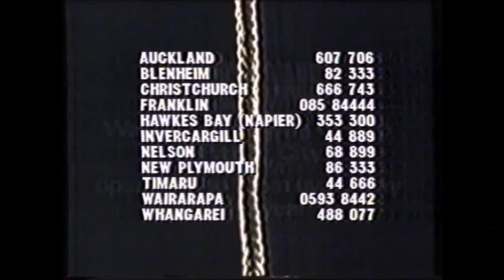Mock: Lifeline (Lifeline Aotearoa) TVC 1989 with John Sweetman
Last time, I uploaded the rare 30-second television commercial promoting Lifeline (now Lifeline Aotearoa) in 1989. I created a mock version of that commercial using Movie Maker with the inclusion of an alternate voiceover by the then voice of TV3 (now Three), John Sweetman.

In the old days of Lifeline, the region specific phone numbers were:

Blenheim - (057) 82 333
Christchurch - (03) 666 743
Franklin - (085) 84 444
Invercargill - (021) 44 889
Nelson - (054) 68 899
New Plymouth - (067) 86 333
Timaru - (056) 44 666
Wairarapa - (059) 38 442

These days, the toll-free number for Lifeline is 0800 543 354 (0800 LIFELINE). You can also free text HELP to 4357.

Sometimes it helps to know that someone is listening and that you don't have to face your problems alone. Whatever the issue, Lifeline's qualified counsellors and trained volunteers are at your convenience 24 hours a day, seven days a week. Calls and texts are free and confidential.

And remember, someone is there for you. Lifeline can help you now.

Special thanks to YouTube channel Sleek822 for the use of this clip.